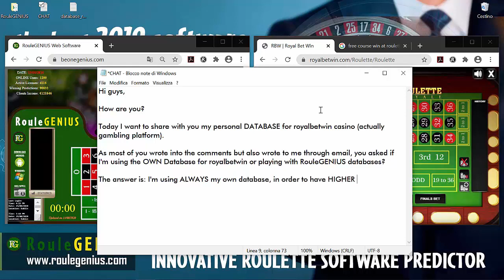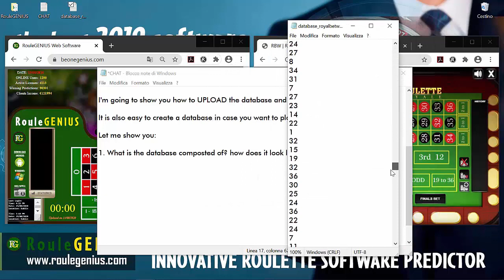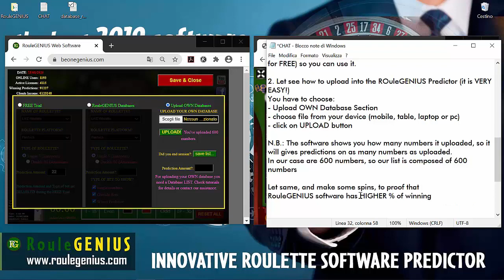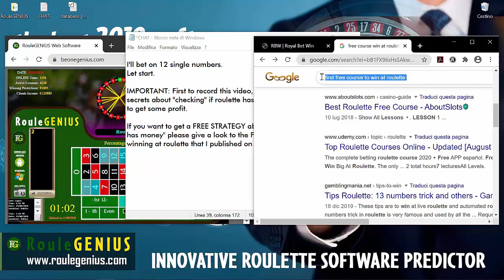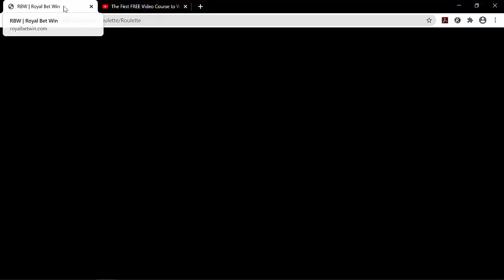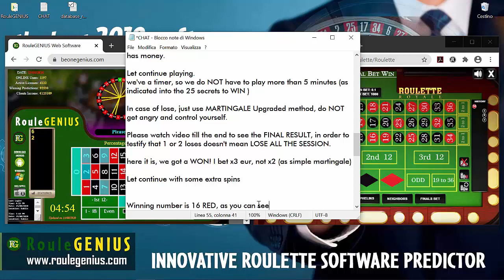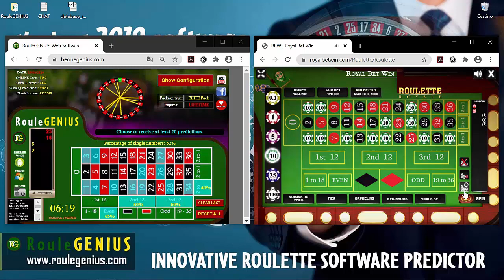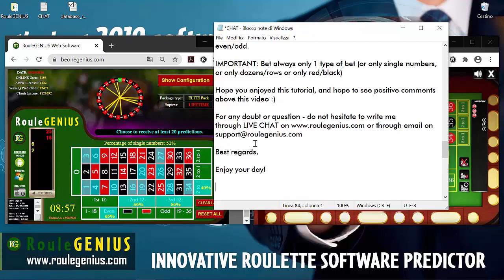Control Yourself EVEN IF you get a lose (win at roulette)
This video shows you how you should:
1. Use your own database (in order to get higher % of winning)
2. How to CONTROL YOURSELF in case you get a lose.
3. Apply the 25 secrets to WIN at roulette in order to ensure getting profit.

As promised, here is the link to download FREE DATABASE

In case you need help, don't hesitate to write to me through email or live chat: